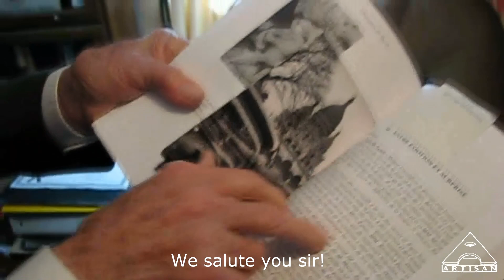Thanking PFC Clinton Riddle, WWII Vet 82nd-325th Glider Infantry Regiment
These are just a few thank you's of the many out there for PFC Clinton Riddle who served in WWII.  We salute you sir!